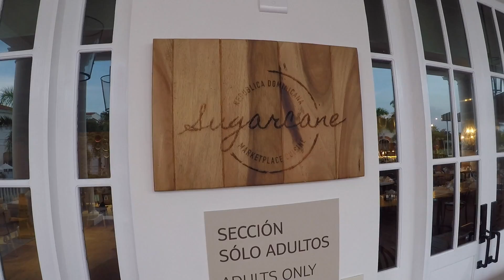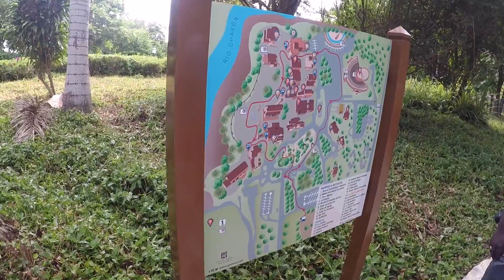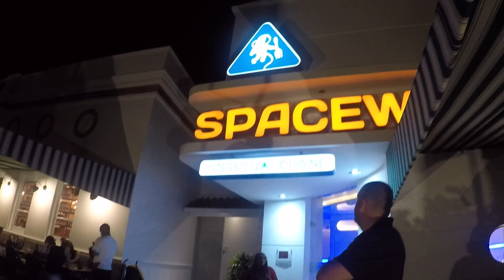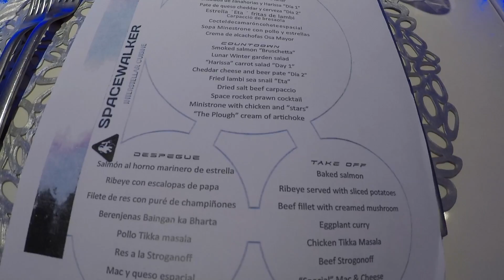Punta Cana - Altos De Chavon & Saona Islands - Day 2 vlog- We're stuck!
We are sharing our trip to Punta Cana, Dominican Republic with you! All of our opinions are own own and we were not sponsored in any way. We stay at the Nickelodeon Resort and staying in a swim up suite.

We booked all of our excursions on Viator.  We are historical nuts and love to learn about the old world.  Our first stop was Altos de Chavon.  The history around this is that there was a Dominican girl that wanted to leave her family and go to Italy to study.  Her father didn't want her to go so he built her her own Italian Village.  The Village is on top of a hill and is surrounded by valley's and a river.  It is absolutely gorgeous!  There is a small church where Marc Anthony was married and singers around the world have performed the the outdoor amphitheater.

The excursion was 2 in 1 day. After Altos de Chavon we were driven to the spot where boats taken people to the Island to Saona. It was a super cloudy day and we actually had rain on our way over there, like heavy rain! It quickly passed and we pushed forward to the island. The seas were a bit rough but we don't get motion sickness so we were go to go. We took a catamaran out and the speed boat back. Out time on the Island was short, about 2 to 3 hours. Lunch was decent. We did purchase the photos from the guy taking photos of us the whole day. DON'T PAY FULL PRICE, BARGAIN! We took the speed boat back that ran out of gas 3 times. it is funny now but after a long day, all we wanted was a hot shower.

I would recommend this excursion, great value for the price!

Our Vlogging Camera: Iphone 7 Plus and Go Pro Hero 5

OUR BLOGS:
Photography:

A Little Info About Us:

Welcome to the Rodriguez Family :) We are America (Erica) & Jose and we film our weekend life, special events, reviews, vacations and more. We have 3 children, Alyzea who is 13, Layla who is 10 and Jayson who is 8. You;ll see my mom, Doris from time to time too! We also have our little Yorkie, Romeo, our cat, Jenna and a fish named Sushi. Come watch us weekend!